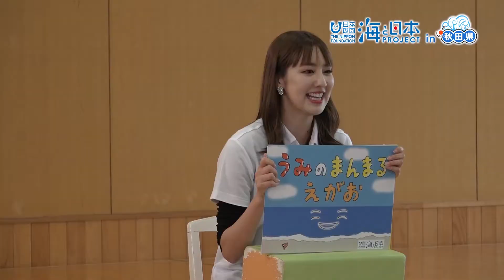2017年 31うみのまんまるえがお &レッツ☆うみダンス | 海と日本PROJECT in 秋田県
海に関心を持ってもらうため、
3つの幼稚園の子供たちに「うみのまんまるえがお」紙芝居をみてもらいました。
みんな紙芝居に夢中。海のゴミについて学びました。
また、子供が一生懸命練習したうみダンス。
相場詩織リポーター、佐藤奈都美アナウンサー、ぽちぱと一緒に明るく元気に踊りました。
海をさらに好きになってもらえました。